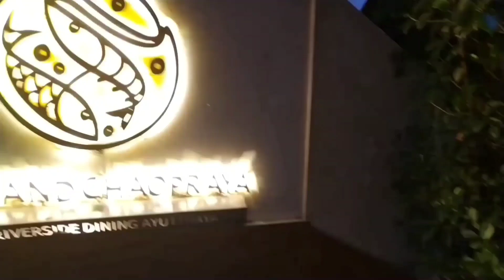Grand Chaopraya Ayutthaya, Thailand